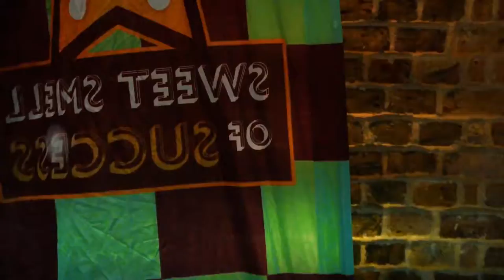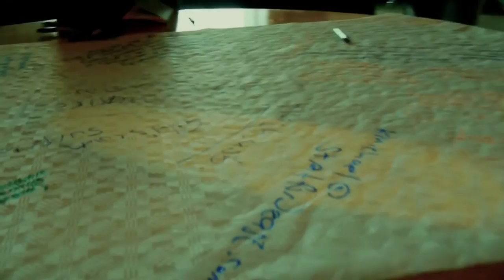ECONOMIES OF EXPERIENCE [2014] highlights ZU-UK